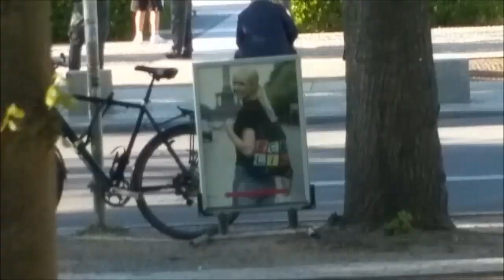Freiheitsdemo Reichstag 06052020